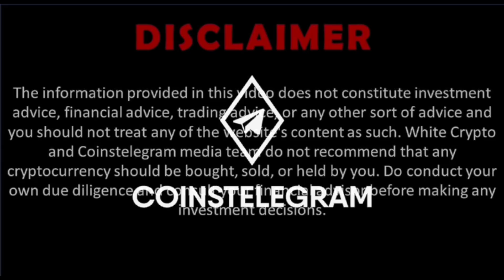Earn millions in DeFi & Yield Farming! Balancer - Ethereum based AMM protocol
Balancer is an automated market maker (AMM) that was developed on the Ethereum blockchain and launched in March 2020. It was able to raise a $3M seed round by Placeholder and Accomplice. Balancer protocol functions as a self-balancing weighted portfolio, price sensor and liquidity provider. It allows users to earn profits through its recently introduced token ($BAL) by contributing to customizable liquidity pools.

The protocol operates a few types of pools:

1) Private pools give the owner governance over the pool, and make the person the sole contributor of liquidity to the pool. Also, all the parameters are mutable by the owner.
2) Shared pools are for those who want to become liquidity providers (LPs). The LPs are rewarded with the Balancer Pool Tokens (BPTs).
3) Smart pools are similar to private pools but are controlled by a smart contract. They also reward using BPTs and allow anyone to contribute liquidity to the pool.